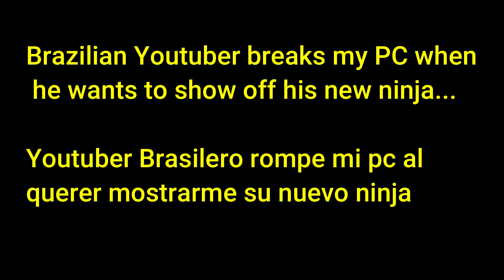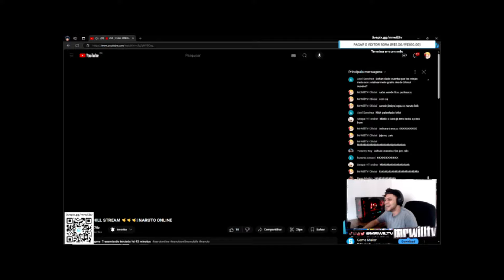the GENGETSU META on ARENA RAKED HUMILIATING the 2 STRONGEST NINJAS in the GAME!! (NARUTO ONLINE)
The two strongest ninjas in the game can't do anything against Gengetsu Swimsuit Naruto Online.